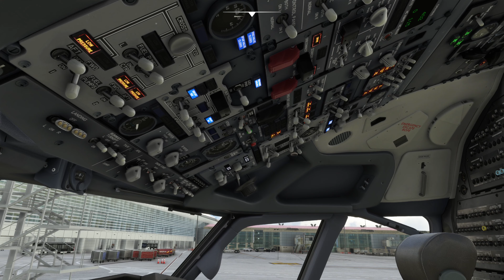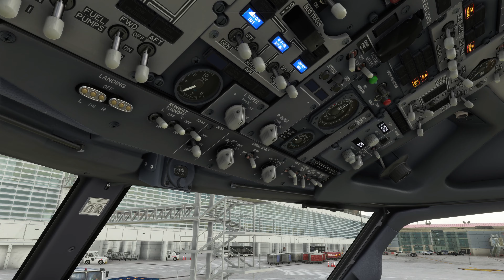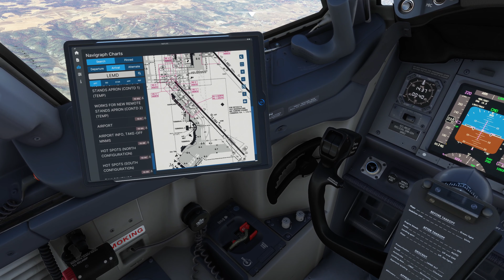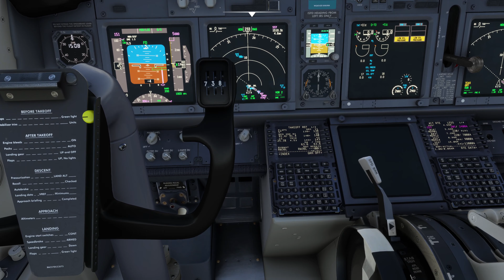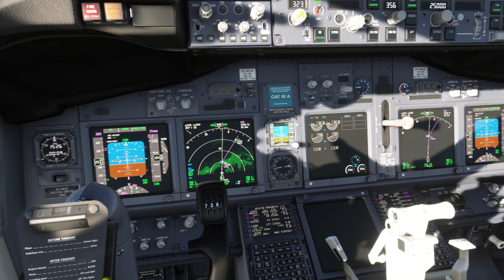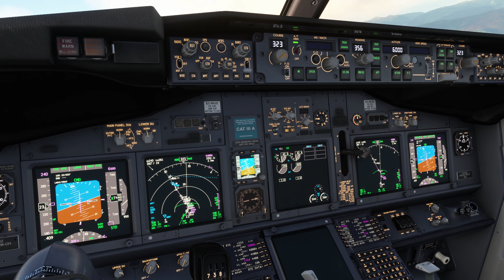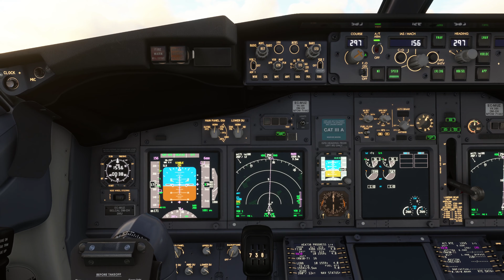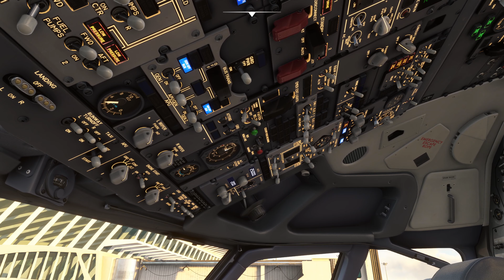B738 Málaga LEMG - Madrid LEMD- Bilbao LEBB